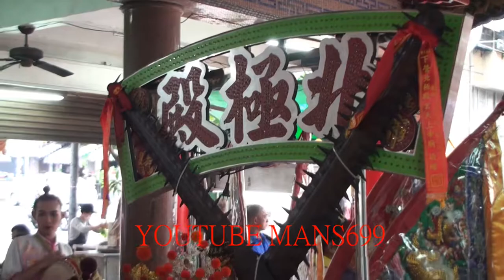2018 12 9高雄市過田仔北極殿繞境4~玄天上帝神轎很特別~北極金殿拍攝